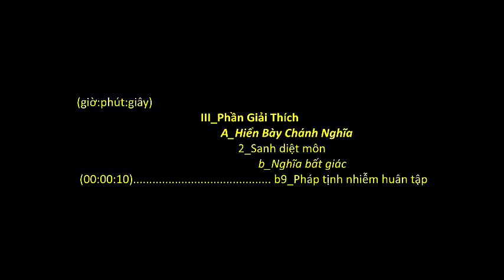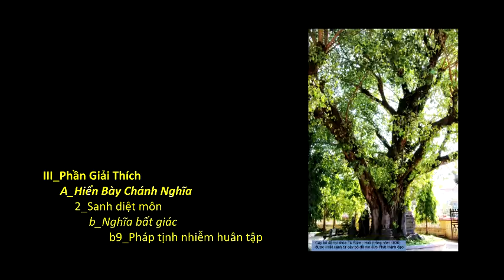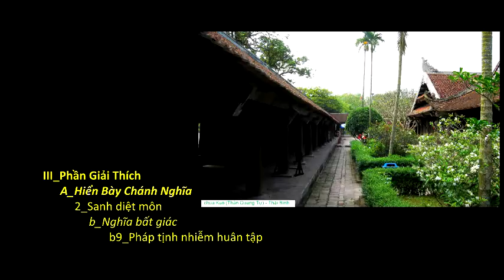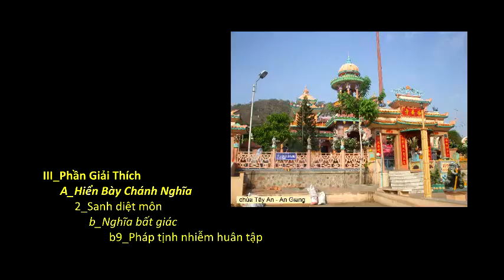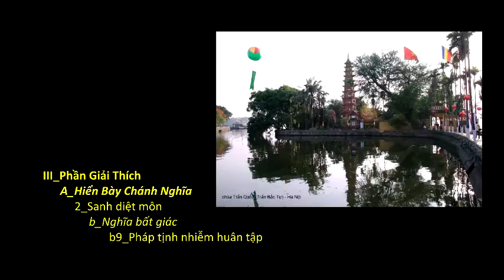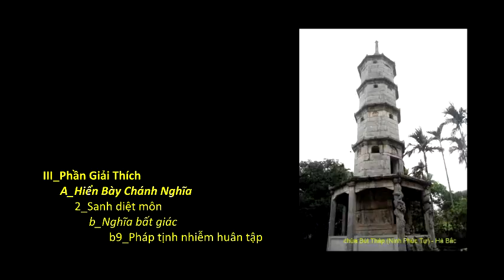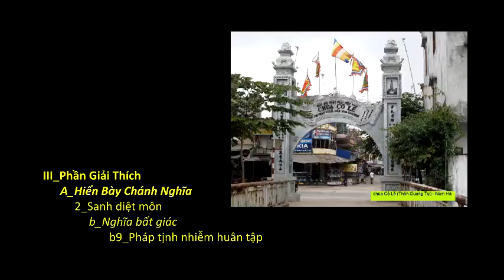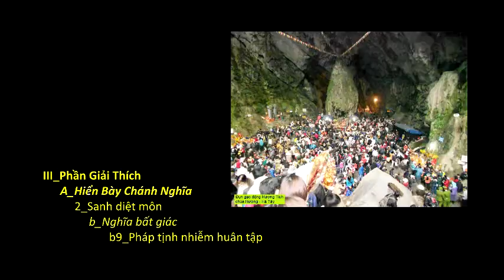Luận Đại Thừa Khởi Tín (HT. Thích Thanh Từ giảng)_(6 of 9)_(III.A.2.b.b9)